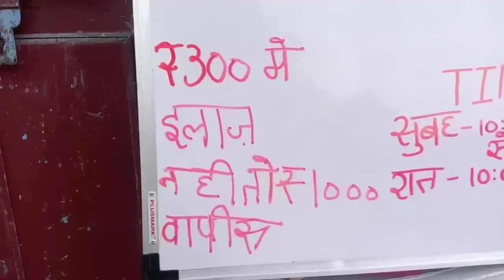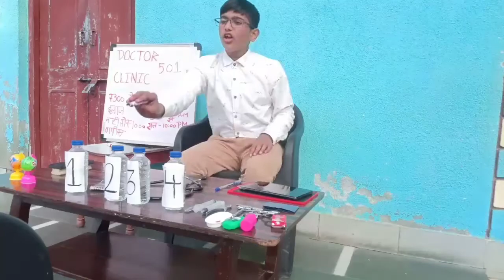DOCTOR 501 | SAYAN KHAN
Hello friends

Snap chat - sayankhan_vlo20

My stores 👇👇👇 Instagram

I hope that you will like the video if you did don't forget to give a big thumbs Up and subscribe my channel as well as don't forget to hit the bell icon